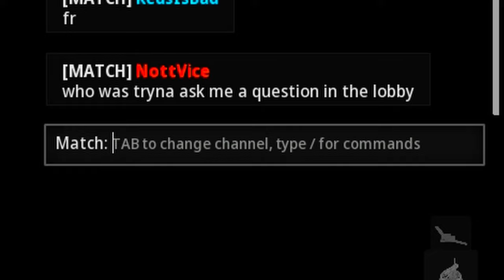Professional COD Sniper vs Casual Players..